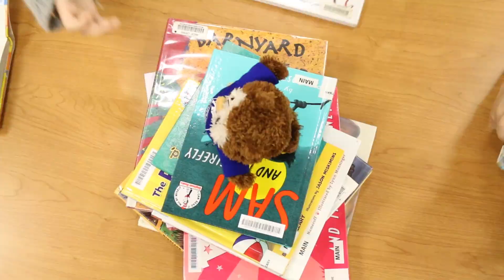Read Down Your Fines With Dewey Bucks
Do you have library fines? Are you under the age of 18?
Now you can ... READ DOWN YOUR FINES!

Children can spend time reading in the library, and earn Dewey Bucks to pay overdue fines on their library cards, purchase a replacement card, or buy a book bag (15 mins. = One Dewey Buck).

Dewey Bucks cannot be used to pay for lost or damaged materials.

How it works:
1. Children and teens up through age 17 can participate.
2. To receive Dewey Bucks, children sign in with a Children’s staff member who will
record time.
3. While in the library, they can get credit for:
   Reading by themselves.
   Reading to/with younger children.
   If children are reading to each other, both earn credit.
4. Read any print media: books, magazines, or newspapers.
5. After completing 15 minutes of reading, get a Dewey Buck from a library staff member.
6. Dewey Bucks can be turned in at the
Library’s Check Out desk to remove overdue
fines, purchase a replacement card, or buy
a book bag.
7. Fines must be paid before any other purchase.